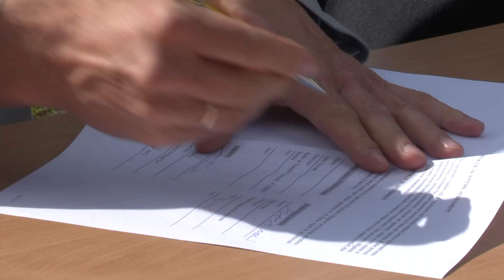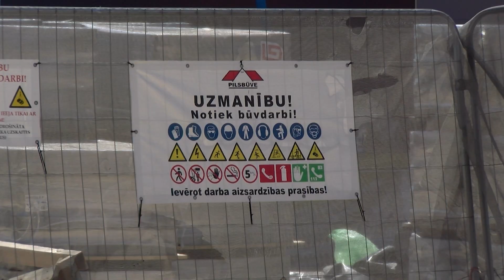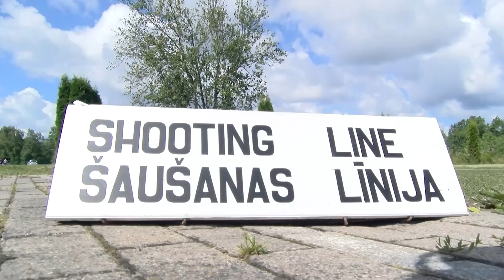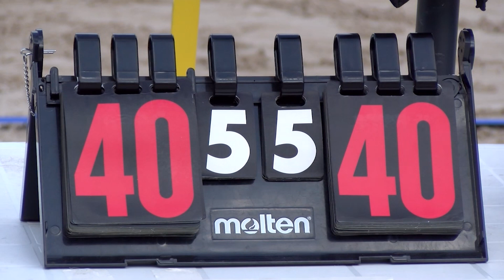Skats no Ventspils 07.07.2023